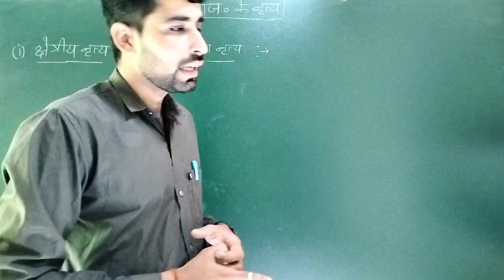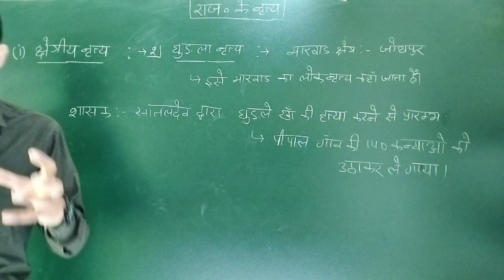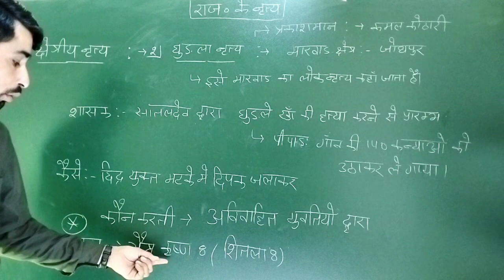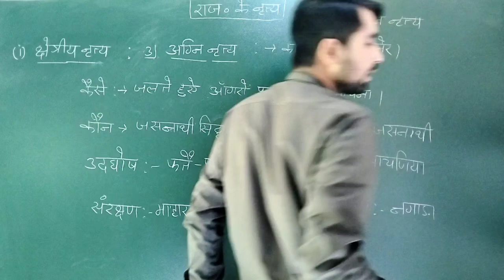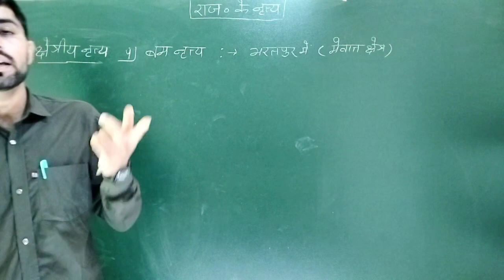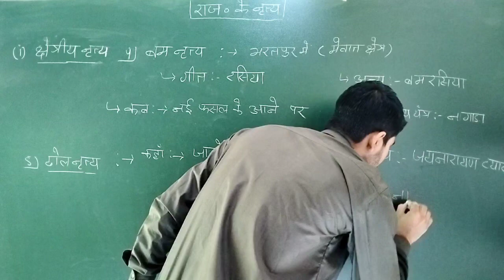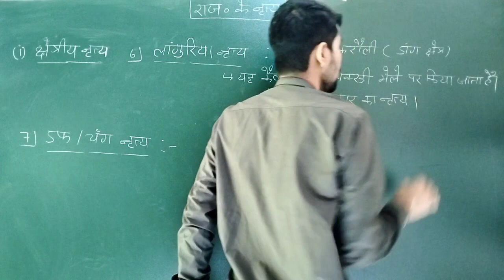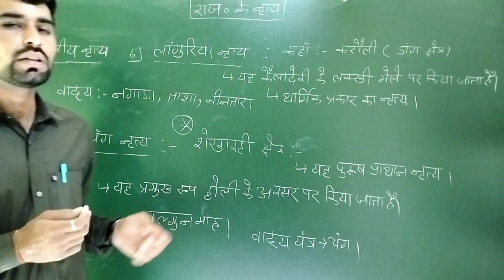CET class | Pashu parichar culture class | Nitvik classes | Er vikas khalia sir